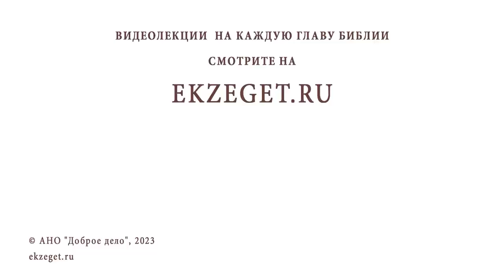ПРИТЧА О ДЕСЯТИ ДЕВАХ (Мф. 25:1-13). Протоиерей Димитрий Беженарь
Команда Экзегет.

В сегодняшнем видео на библейском портале Экзегет, протоиерей Димитрий Беженарь размышляет на тему притчи о десяти девах.

🔸  Стремление в Царство Небесное
🔸  Символы: свет – тело, масло – милость
🔸  Сохранение милости мудрыми девами
🔸  Пренебрежение к состраданию неразумных дев
🔸  "Блаженны милостивые, ибо они помилованы будут"
🔸  Гармония всех добродетелей
🔸  Благодать Духа Святого
🔸  Стяжание добродетелей

📜 Читать Евангелие от Матфея главу 25, стихи 1-13 (с толкованиями)